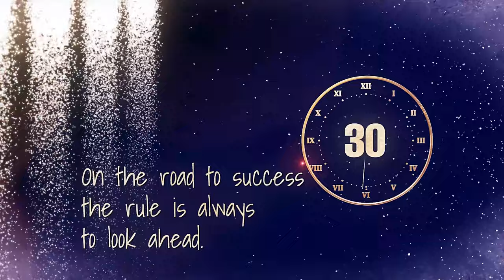Happy New Year 2021 countdown